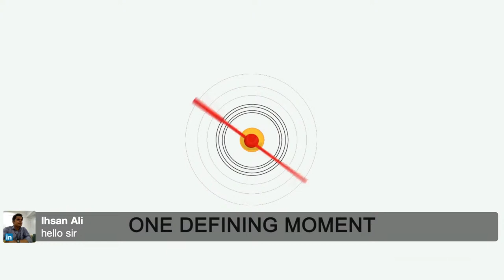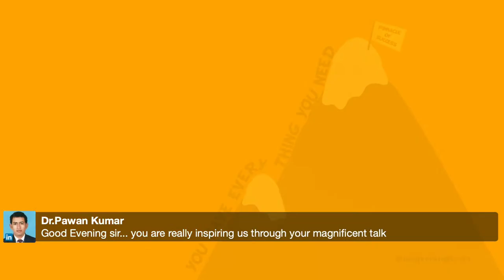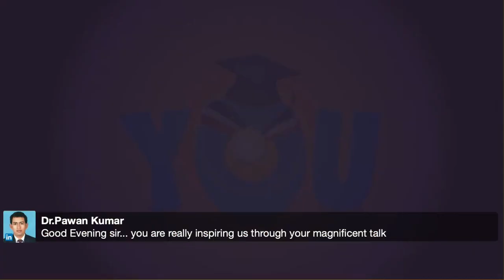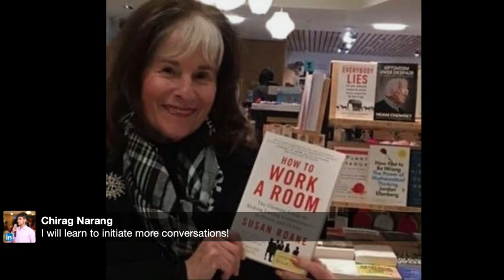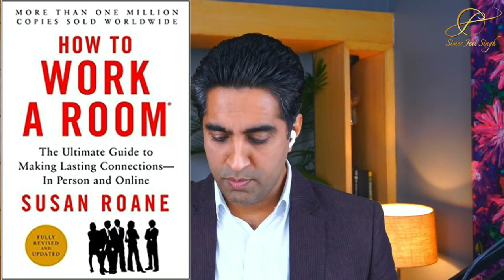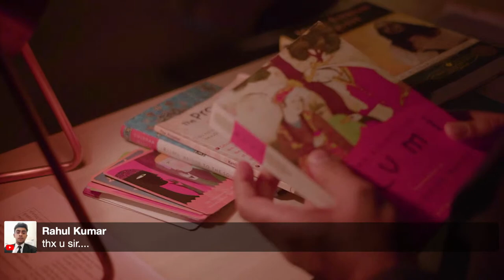Susan RoAne & Simerjeet Singh on Developing Networking and Interpersonal Skills | How to Work a Room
How to Work a Room? - Developing Interpersonal Skills and Networking Skills by international motivational speaker Simerjeet Singh and bestselling Author and Networking Guru Susan RoAne

Join us on another exciting episode of the BeginnersMind virtual conversations and this time, Simerjeet Singh speaks with bestselling author, top networking guru and keynote speaker Susan RoAne. Her classic book "How to Work A Room" has sold over a million copies in 14 countries. Forbes.com has named her as one of the TOP 25 networking Gurus worldwide.
Susan described her interaction with Simerjeet as "one of the most fluid, engaging & content-rich conversational interviews which yielded many pearls & networking nuggets." And that's exactly what you can expect from this lively, candid interaction.
Topics covered include: Savvy Networking, Overcoming Shyness and Social Anxiety, Overcoming the Fear of Rejection and dealing with Loneliness.

If you're looking for videos on developing networking skills, interpersonal skills, interpersonal communication, tips on interpersonal skills, improve interpersonal skills, how to develop interpersonal skills, how to network with people, how to make personal and professional connections, tips on making connections, interpersonal communication skills then this video will surely help you as both keynote speakers shares their thoughts on how to improve interpersonal skills.

Susan RoAne is a keynote speaker, legit best-selling author and entrepreneur celebrating her 40th anniversary in her own business, best-selling author and The Mingling Maven.

Susan RoAne leads a double life as a global professional keynote speaker and international best-selling author.

Susan provides customized keynote presentations, business networking workshops and webinars, How To Work a Room coaching and continues to serve clients from Fortune 20-500 companies, associations and universities. Her presentations include various aspects of business networking, communication, building a base of business referrals through social media and savvy socializing face to face in this digital world.

She has been named one of the 25 Networking Experts on Forbes, Named a Favorite Speaker of meeting planners in M & C magazine, Susan RoAne speaks on: How to Work A Room (her protectable trademark), Face to Face: How To Reclaim the Personal Touch in a Digital World, The Secrets of Savvy Networking.